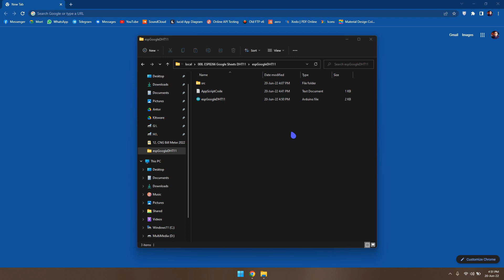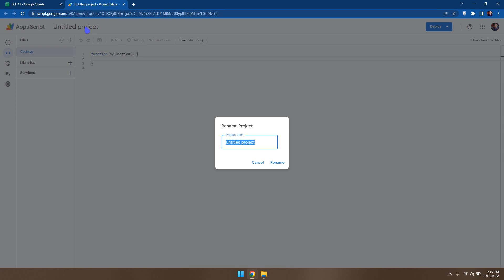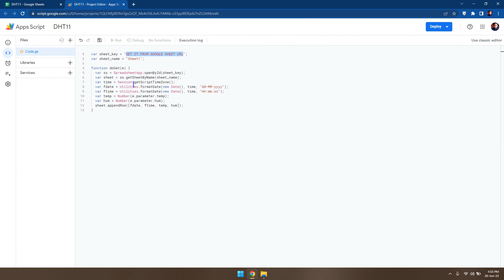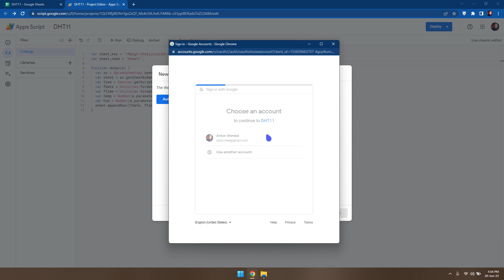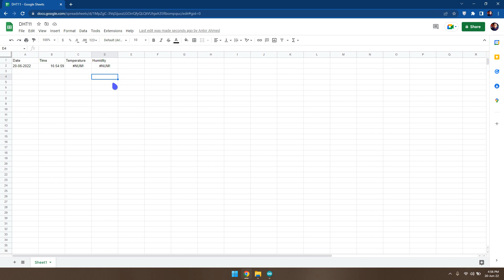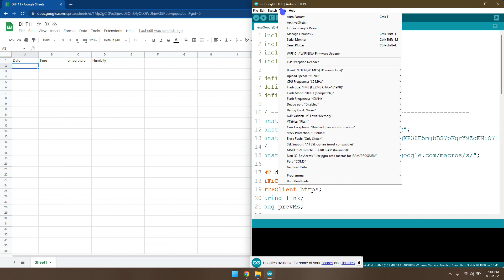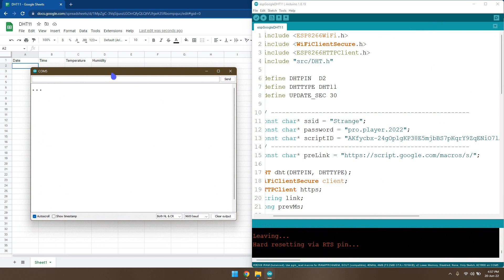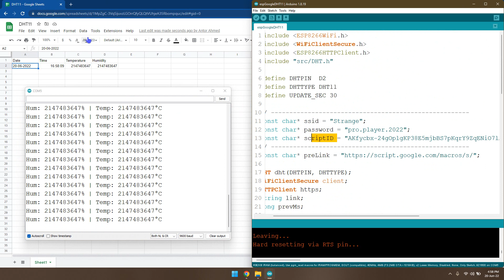NodeMCU বা ESP8266 দিয়ে গুগল শিটে ডাটা লগ | Google sheet data logger using NodeMCU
Any questions?
Impressed to my work?